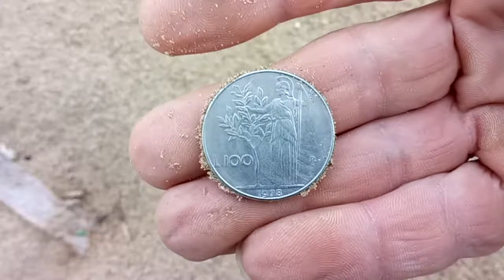Una bella moneta!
Buona visione